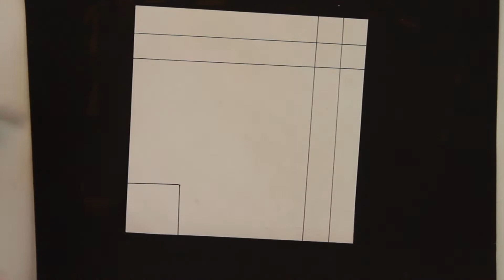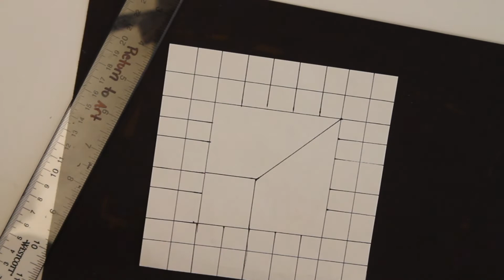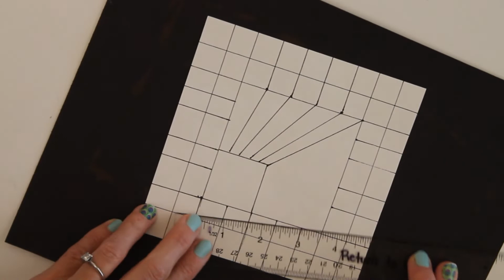Op Art Chute Art Tutorial - Art With Trista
Draw an optical illusion of a chute.